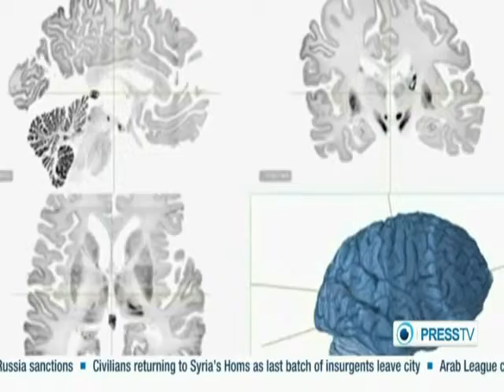First Iranian Conference on Brain Mapping